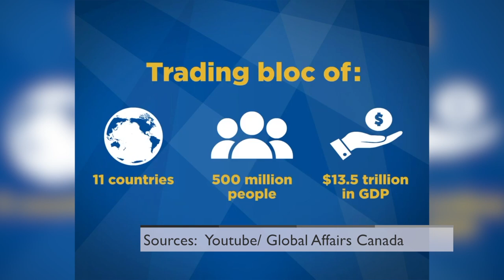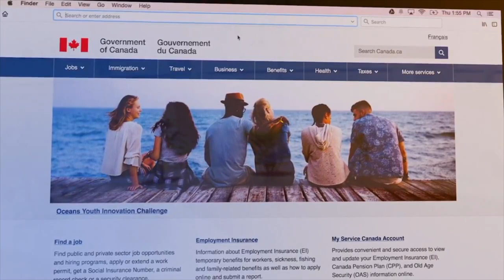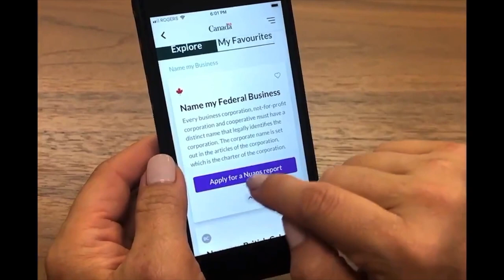Talk show with Mary Ng - Minister of Small Business and Export Promotion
Trò chuyện cùng Tổng trưởng phụ trách tiểu doanh nghiệp và Phát triển Xuất cảng về CPTPP và các chương trình hỗ trợ cho tiểu doanh nghiệp tại Canada.